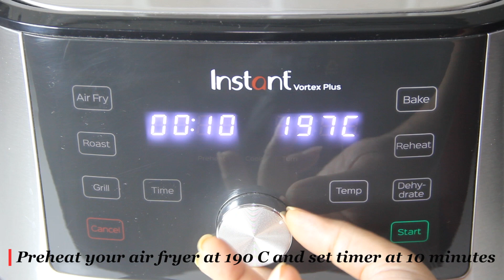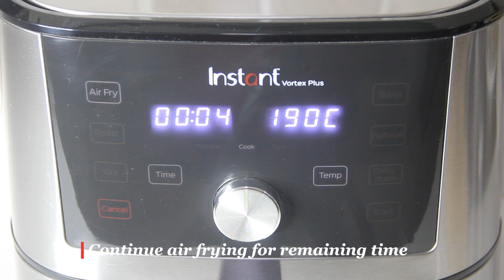Air Fryer Fish Filet for Weightloss | Juicy, Soft & Flaky Basa Filet in Air Fryer | Flavor Quotient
Juicy, succulent and absolutely mind-blowing – these are the only adjectives I can imagine to describe my stunning air fryer fish fillet! Plus it is super easy to make! Total win-win!

As we know that fish is a fantastic source of all good things that your body needs, it’s also important to be careful about how you make it!

Fish is the primary source of omega-3 fatty acids and are also rich in vitamins like D and B2. So, you can’t afford to kill those goodness just for the sake of taste by preparing it the wrong way!

If you want to have the perfect combination of taste & health while making a good fish recipe, you have to try my air fryer fish fillet!

With this recipe of fish fillet, you will shower your body with all the nutrition of fish and your taste buds will be happy too thanks to its amazing taste!

Since the time I have turned my blog into a healthy recipe repository, I keep researching on the right ways of cooking that will ensure maximum absorption of nutrition from food.

Hence, gone are the days of deep frying! No doubt that they taste amazing but at what cost? If you are too fond of fried foods, it’s time for air frying!

What is air fryer fish fillet?

My air fryer fish fillet is one of the simplest recipes using boneless fish fillets that turns out delicious every time! Plus, it is super quick if you have the air fryer handy!

Fish is the most integral part of our daily meals and such recipes save me tons of time and effort when we crave for a tasty as well as healthy fish dish.

All you need is your choice of fish fillet, marinate it with your choice of spices using very little amount of oil and just air fry it for 10 to 12 minutes depending on the thickness of the fillet you are using.